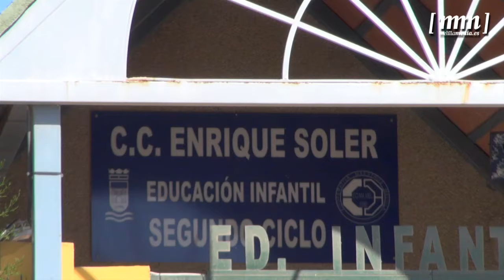490.000 euros en mantenimiento de colegios públicos, concertados y escuelas infantiles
Antonio Miranda ha anunciado que la Ciudad Autónoma, a través de la Consejería de Educación, destina este año 490.000 euros para el mantenimiento de colegios públicos, concertados y escuelas infantiles. De esta cantidad, los centros escolares reciben directamente 244.000 euros para su gestión directa y el resto lo utiliza la Administración local para intervenciones solicitadas previo informe de la Consejería de Fomento.